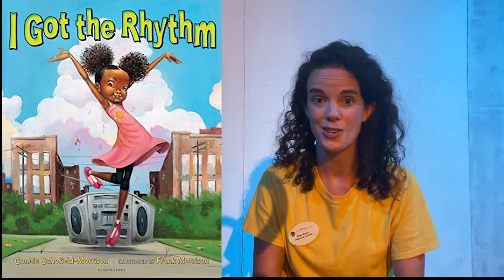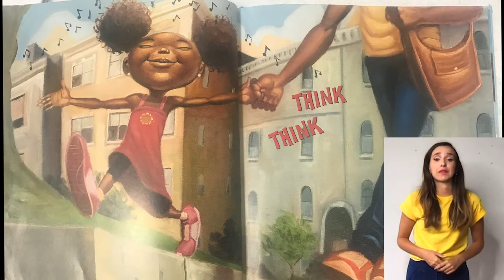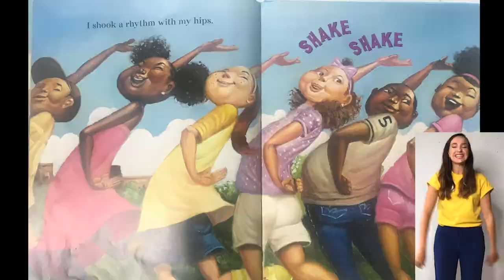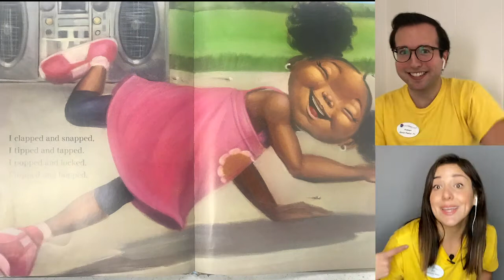I Got The Rhythm | Sing Along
No matter how young or old you are, how small or big you are, or what you look like, you have your very own special rhythm inside of you! Join Bree-Anna and our Theatre Troupe as we celebrate everyone's individuality with "I Got the Rhythm" by Connie Schofield-Morrison. 🎶